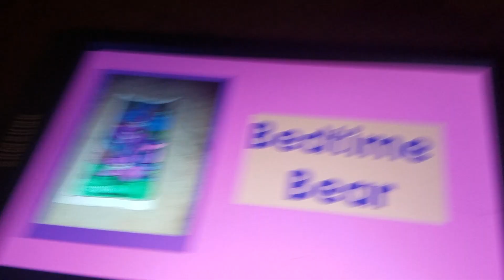Bedtime Bear Fruit Punch Dis Disw Diswn